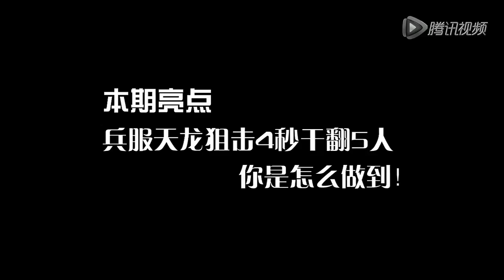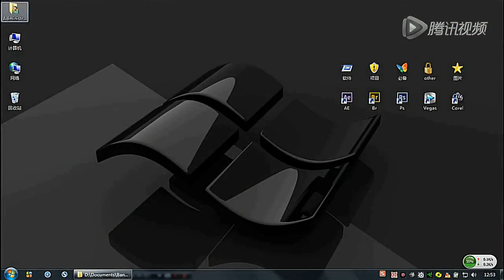Highlight CrossFire 123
Highlight CrossFire of CrossFire China
Trying to build up the best crossfire channel on youtube.